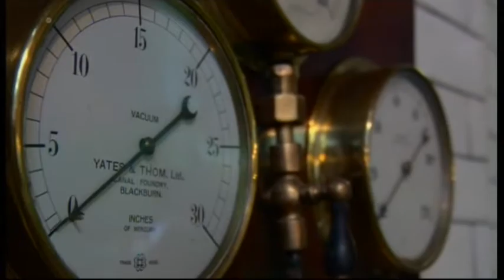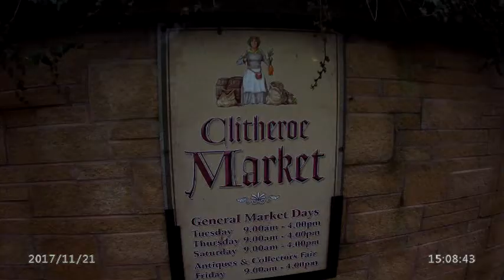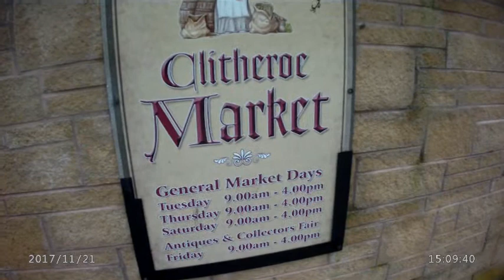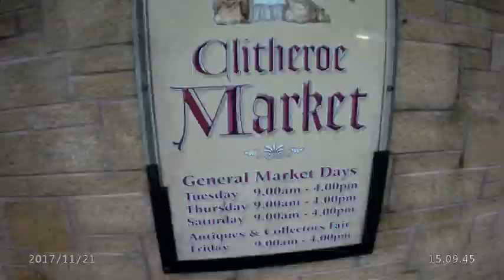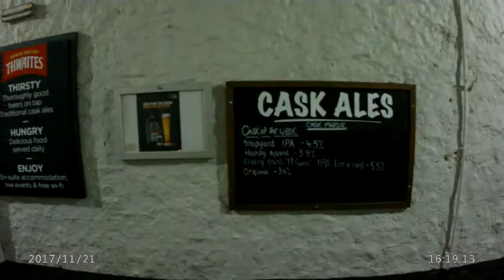...on the booze / bus to Clitheroe !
...to see what the Holmes Mill is like inside, and to sample some beer and food there. The news reports are about how a few of the old northern Mills are being preserved for housing by turning them into apartments . I was using my tie clip microphone and my scarf muffled the sound out here and there - ( maybe I should do it all again tomorrow ?! ) There are some nice old pubs there - and a couple of new very interesting bars too, which look like they've been there for 300 years ! I set off late due to having to pick up a parcel in Blackburn - my H4 'Nightbreaker' bulb, and I also called into Maplins for an indicator bleeper , which I think will be better on the front fairing rather than under the seat - so that I can hear it ! I should've gone to the mill first so that it would be brighter inside, but I went on a bit of a pub crawl and went onto the market for a cosy cat mat ! A butcher's shop nearby sell sheepskin rugs , and I was tempted to one of those instead - for ME to lie on in front of the gas fire rather than the moggies ...but they were £55 / £110 , while the cat mat was £4 ! The return bus fare was £6.10 .ten years ago it was £4 so it's not bad really - although a Manchester return bus journey isn't much different ...despite being 30 miles away, while Clitheroe is 8 miles away from me.